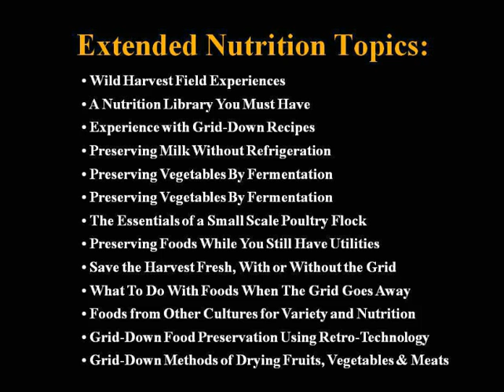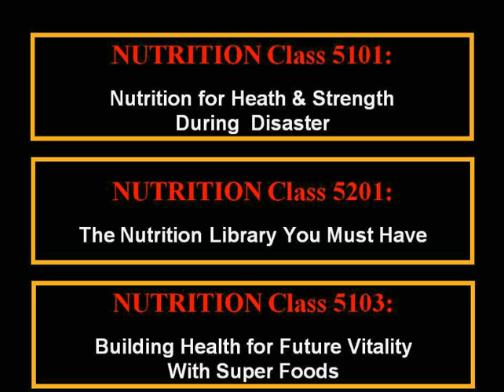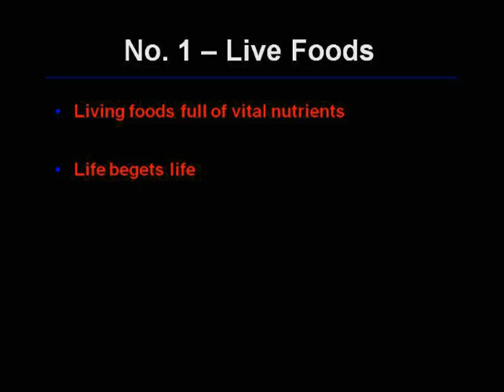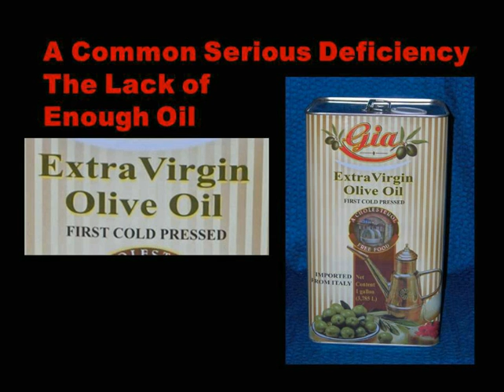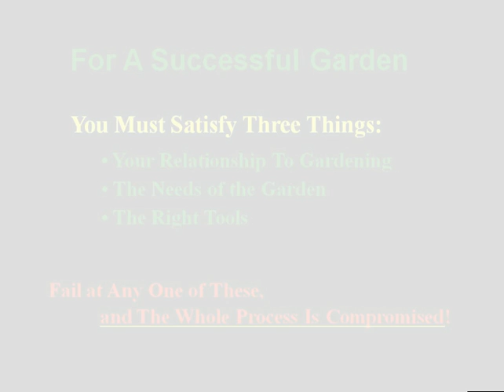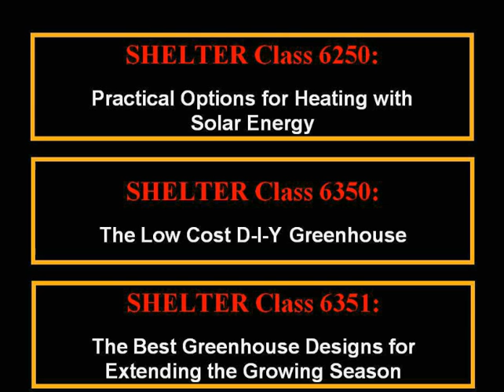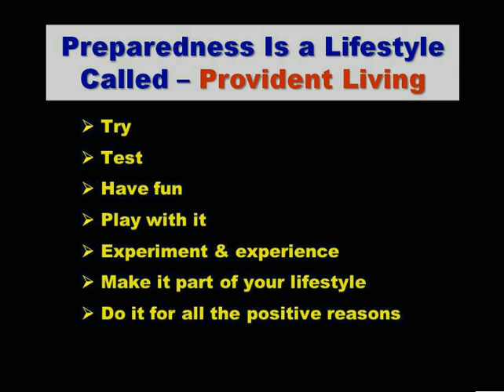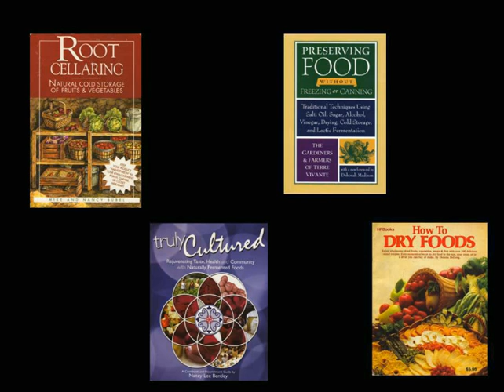Long Term Food Storage for Health During and After Emergencies: Nutrition 5105w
There is more to food storage than just storing food and there is more to nutrition than just something to eat.  It is important to learn the key principles of empowering nutrition for long-term food storage.  It is by learning and living by them that you can comfortably and safely make it through very difficult times.